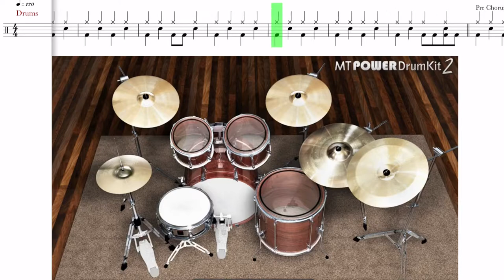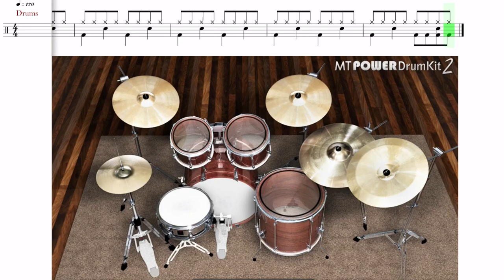The Kid LAROI, Justin Bieber - Stay (Drum Transcription Score Sheet Music, Virtual Drums)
Get the PDF version here!